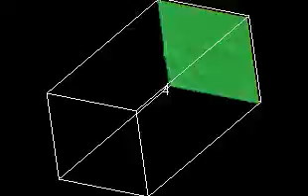燃料噴霧中の火炎伝播(平面着火)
PSI-cellモデルを用いた反応性流体力学に基づく数値シミュレーションによって噴霧燃焼における火炎伝播特性について明らかにすることを試みている。静止空気中に数千個の燃料液滴を三次元的にランダムに配置し、その燃料液滴群の中心部（上図）あるいは平面状
（下図）の点火源で点火する。これらの図は瞬間の温度場をMicroAVSを用いて三次元的に可視化したものである。伝播火炎と，その背後の蒸発後の高温の気相部および蒸発中の燃料液滴の周りの低温の気相部が複数の等温面で示されている。
　　　　　　山下 博史様、李 加寧様